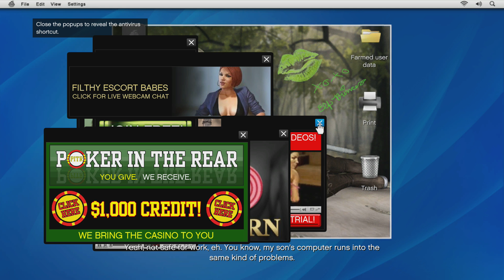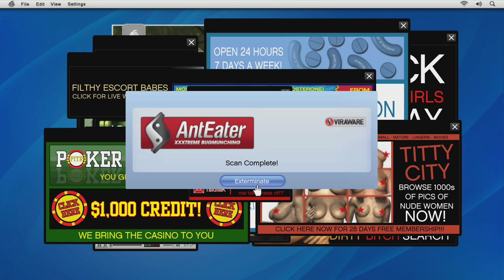Grand Theft Auto 5 Playthrough Part 7